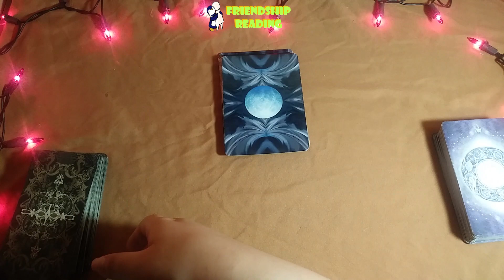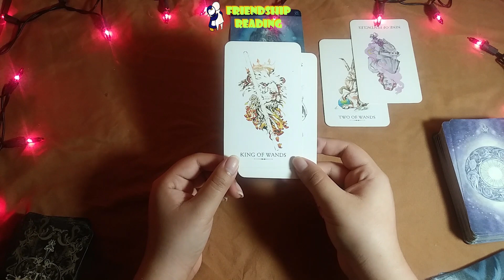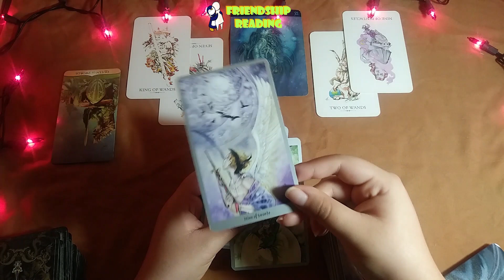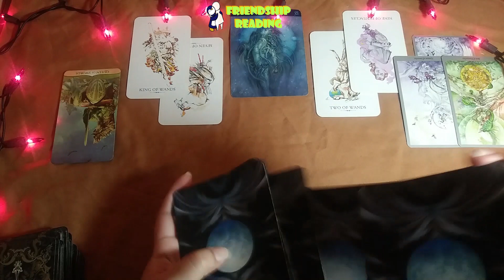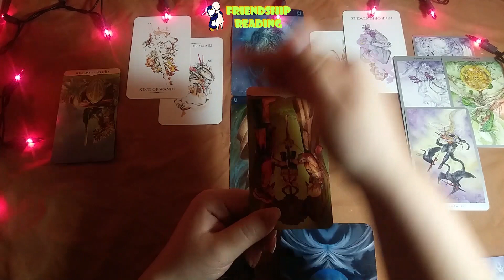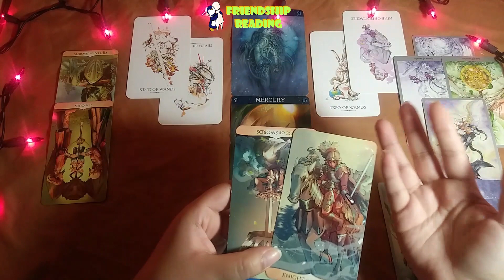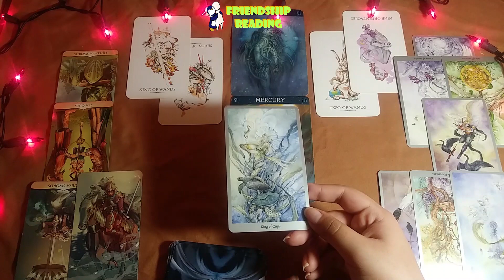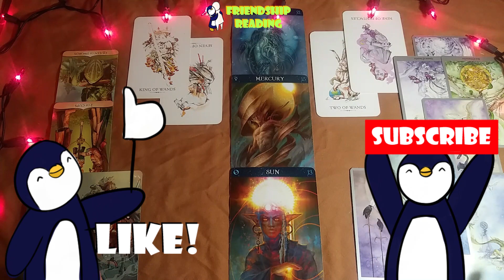Jennie x Rose | BLACKPINK | Friendship Tarot Reading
How are you doing Blinks? I haven't seen you guys in a long time. I'm so happy to upload a video for you guys around the same time that Pink Venom came out. This comeback is one to be celebrated for sure! Anyway, I hope you guys like the last possible friendship combination in Blackpink. Enjoy!